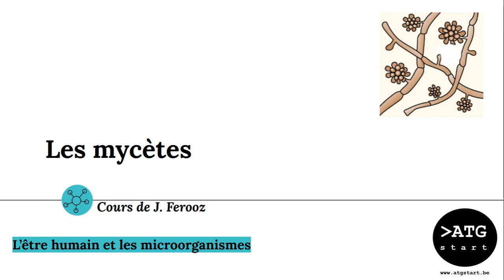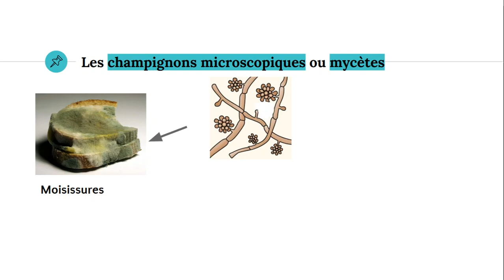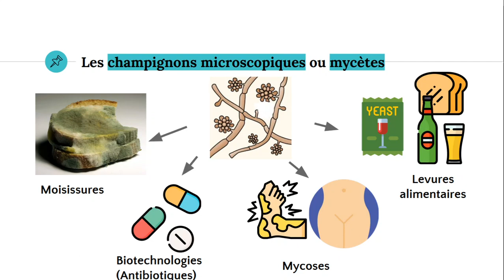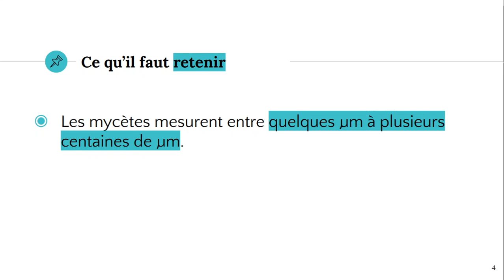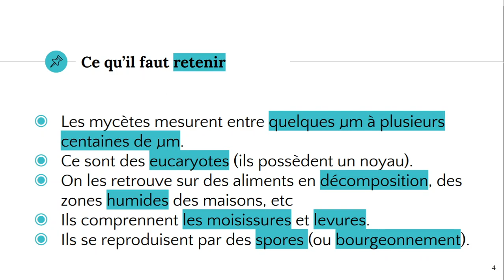Les champignons microscopiques 🧫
✔️ @ATG start